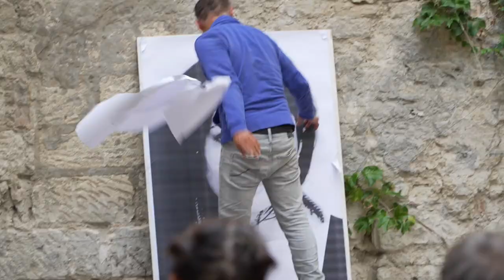AFTERMOVIE 2023 | Festival Villeneuve en Scène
Une très belle édition de Villeneuve en Scène s'est à nouveau achevée la semaine passée !
On a encore plein d'étoiles dans les yeux et quoi de mieux qu'un retour en images sur ce grand moment de rencontre et de partage pour les faire briller quelques instants de plus... ✨

Un immense MERCI à toutes nos équipes, nos bénévoles, aux services de la Ville de Villeneuve lez Avignon et au CTM, à nos fidèles partenaires :
Le Grand Avignon, Conseil départemental du Gard, La Région Occitanie, La CNR, La Cave des Vignerons de Tavel & Lirac, Orizo, le Festival Off Avignon, la Chartreuse, France Bleu Vaucluse ;
Aux compagnies :
Les Choses de Rien, KompleX KapharnaüM, EquiNote, Betterland, La Faux Populaire, Le Grand Jeté, Groupe TONNE, Cie Yann Lheureux, Cie Vilcanota, LeThéâtre de la Manufacture - CDN Nancy Lorraine, Sacékripa, Cie TSF.

Et bien évidemment au public et aux professionnels toujours si nombreux !
On se retrouve en 2024 pour revivre l'expérience unique de Villeneuve en Scène !!!

🎥 Juliette Belanger